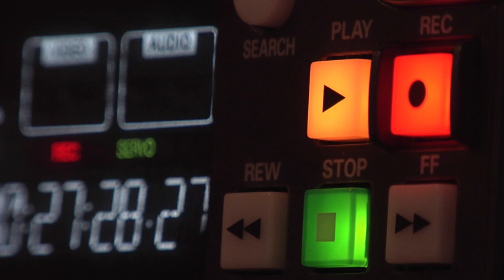IZ CENTRA V GOL S02E38 - Mustafa Nukić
V 38. epizodi druge sezone podkasta Iz centra v gol se je naš voditelj Igor Fenko za mizo usedel z Mustafo Nukićem.

Z napadalcem ljubljanske Olimpije se je sprehodil skozi njegovo težko otroštvo in obudil spomin na vse neverjetne nogometne prigode, ki jih je moral Nukić in doživeti in preživeti, da je postal to, kar je danes. Nukić je razril, zakaj bi zaradi hude poškodbe v mladosti skorajda obupal nad nogometom.

Pojasnil je tudi, zakaj je kasneje dejansko obupal nad nogometom in kolikokrat je zares končal kariero. Njegove številne takšne in drugačne anekdote vas ne bodo pustile ravnodušne, to je bil zares izjemno iskren pogovor z nogometašem, ki je moral skozi pekel, da je prišel do raja. In postal to, kar je danes. Odličen napadalec. In še boljši sogovornik.

Z nami je bil Mustafa Nukić!

00:00:00 Uvod
00:03:28 Doživljanje novih nogometnih trendov
00:04:51 Prihod v Slovenijo in otroštvo v begunskem centru
00:13:29 Aktivno vključevanje v nogomet
00:16:42 Prestopi pri maljših selekcijah
00:19:14 Preskok iz U15 v U17 in U19
00:25:16 Poškodbe
00:33:06 Iskanje nogometne identitete
00:39:35 Povratek v profesionalni nogomet
00:54:02 Prihod v Bravo
00:57:25 Prestop v Olimpijo
01:04:38 Individualno delo
01:05:58 Tedenski cikel
01:09:40 Doživljanje monitoringa
01:16:42 Sprejemanje novih taktičnih zahtev
01:39:27 Pogled naprej
01:43:43 Hitrost
01:45:17 Najbolj neugoden branilec v ligi
01:47:23 Rutina pred tekmo
01:49:34 Po nogometni karieri
01:53:05 Nasvet mladim
1:55:50 Nasvet staršem